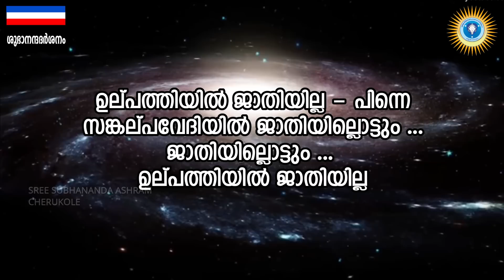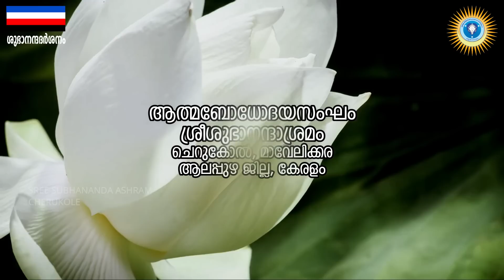Subhanandadarsanam(18-12-2022)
Blessing Speech : Brahmasree Devananda Gurudeva Thiruvadikal
Published by : Athmabodhodaya Sangham
Sree Subhananda Ashram Cherukole
Mavelikara, Alappuzha Dist, Kerala State
India.